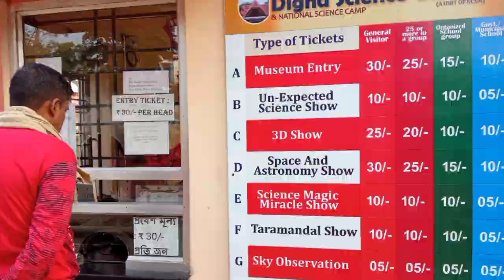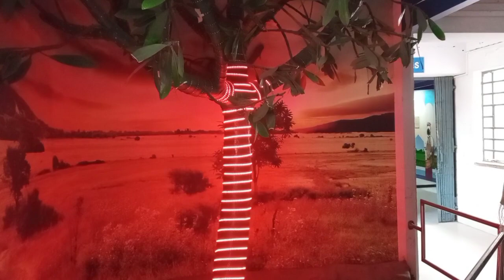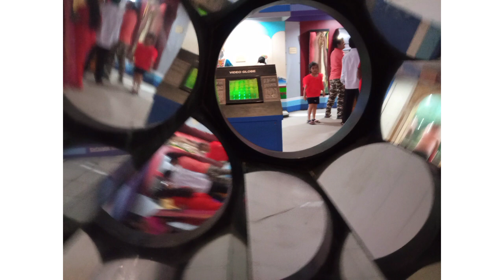দিঘা চলে এলাম ঘুরতে, আজ প্রথম দিন@GHAR-KANYA#bengali_vlog_ Digha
ঘুরতে এলাম দিঘা, আজ প্রথম দিন@GHAR-KANYA